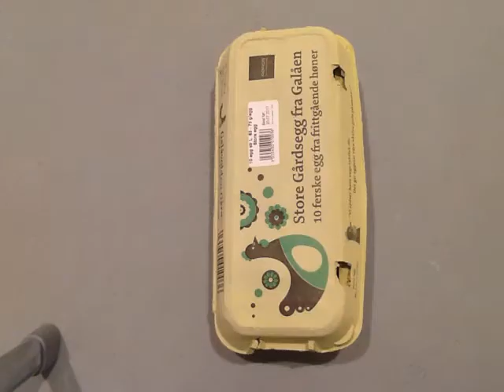Tier venner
This video was produced under a vidumath workshop in Leknes in Lofoten, Norway by primary teachers using the app Stop Motion Studio Pro on an iPad.